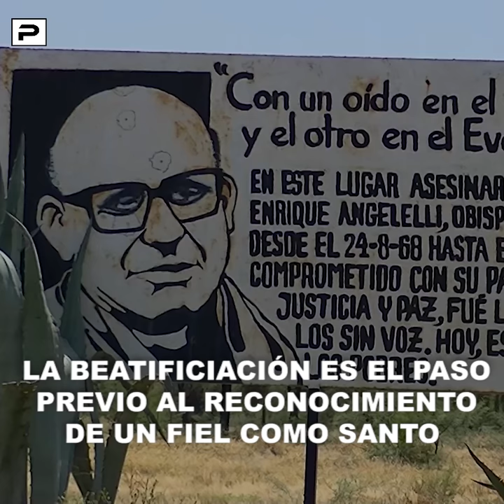EL PAPA FRANCISCO beatifica a Monseñor Angelelli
El vaticano informó que el Obispo será beatificado.